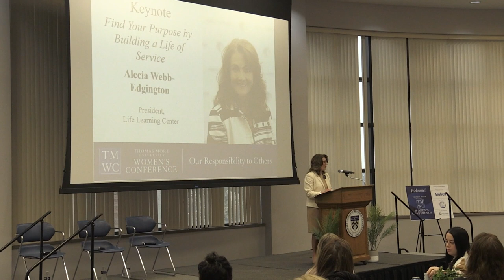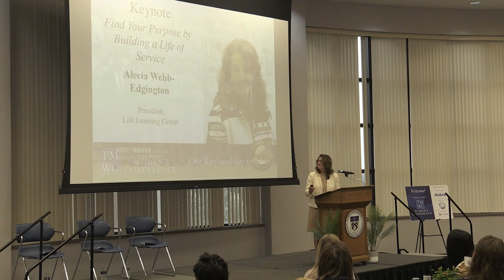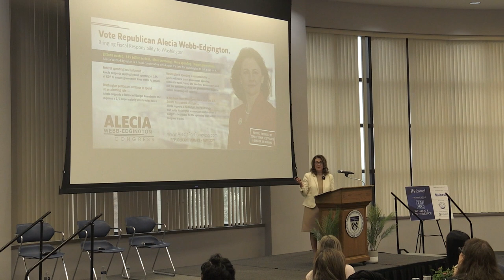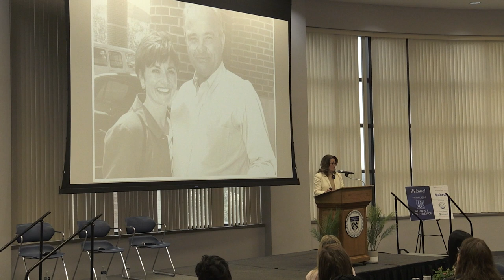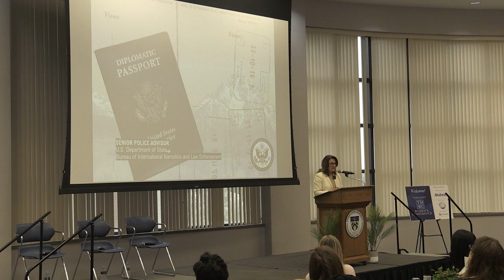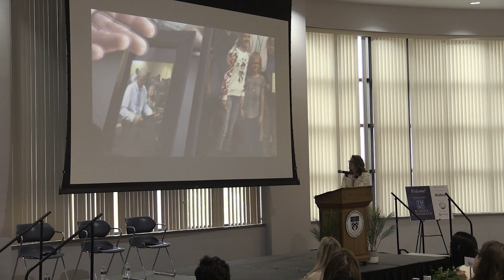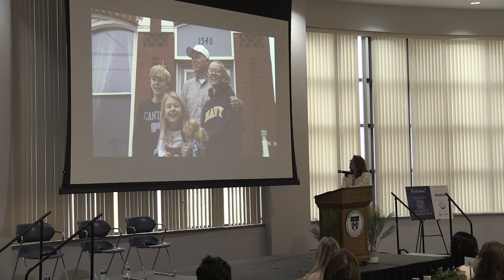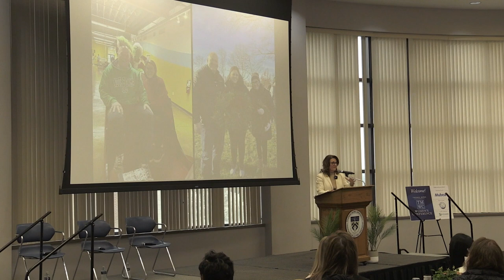2024 Thomas More Women's Conference keynote with Alecia Webb-Edgington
At the third annual Thomas More University Women's Conference, Alecia Webb-Edgington delivered the keynote address. Webb-Edgington is the President of the Life Learning Center and has had an extensive career in law enforcement, Homeland security, and the non-profit sector.